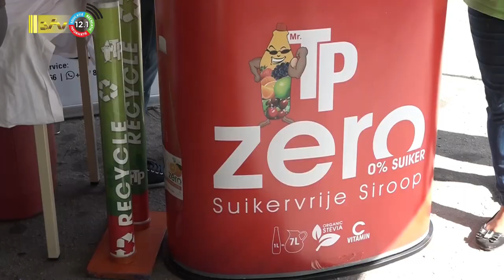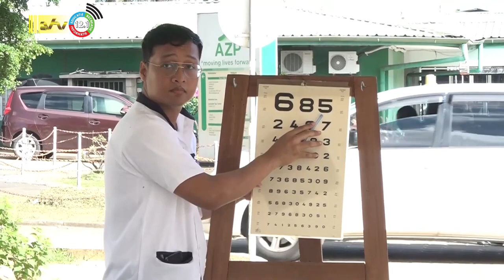14 11 2023 Beurs AZP: samenleving moet bewust worden over diabeteszorg